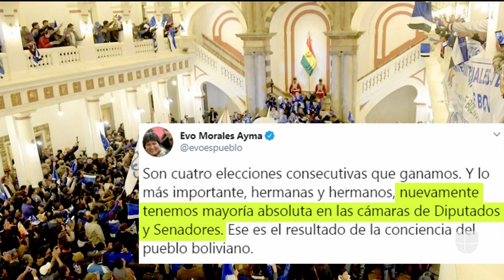Evo Morales celebra su victoria en las elecciones, pero probablemente tendrá que ir a segunda vuelta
La oposición denuncia fraude por la interrupción del conteo de votos y dos candidatos ya dieron su apoyo al exmandatario Carlos Mesa para una virtual segunda vuelta.